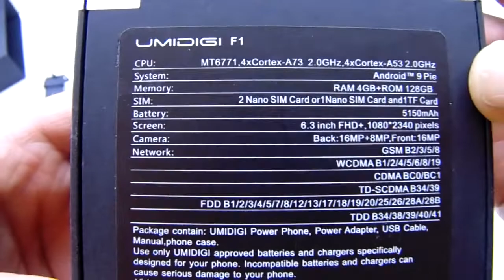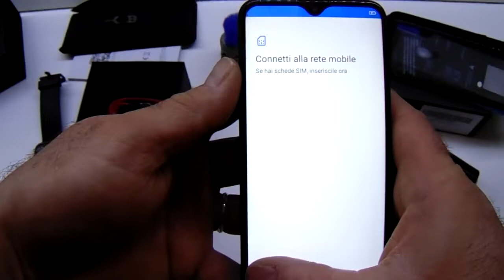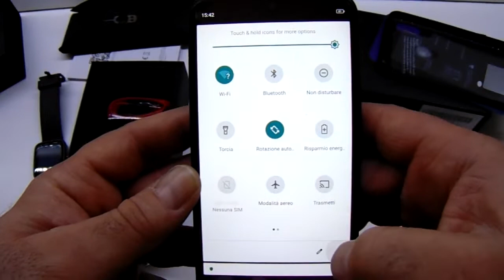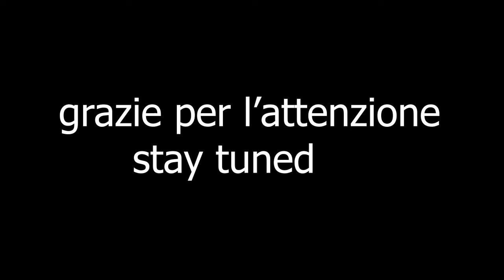UMIDIGI F1 Unboxing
Umidigi F1quick view a midle low smartphone,great rear dual cam,great display 19:9,beautiful design.